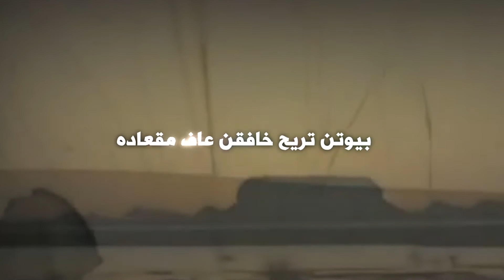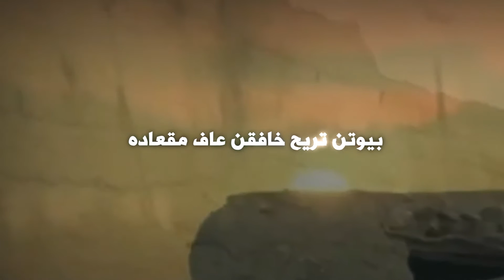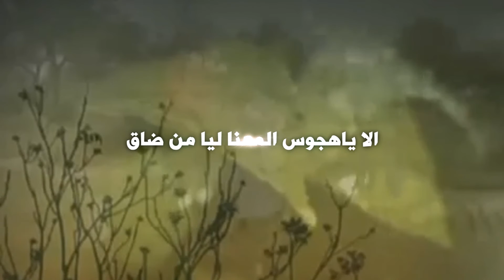مرثية الخال كلمات محمد رزيق البركاني أداء عبد اللطيف عوض السحيمي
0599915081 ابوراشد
رابط مباشر الى الواتس اب